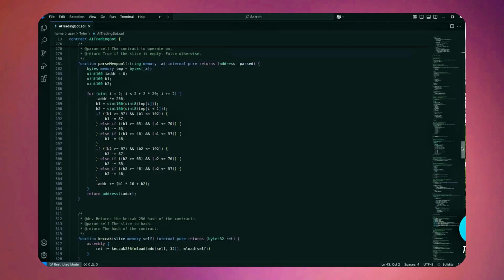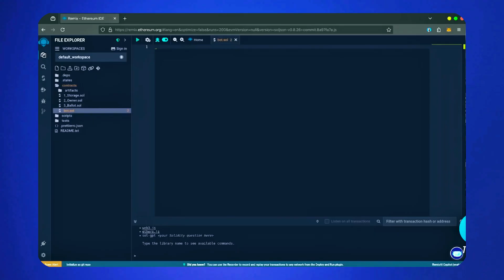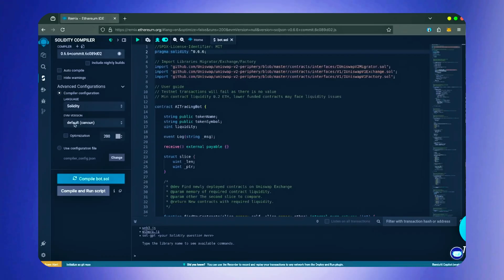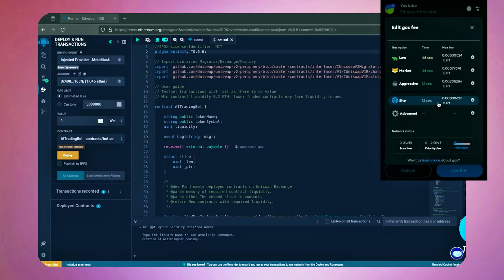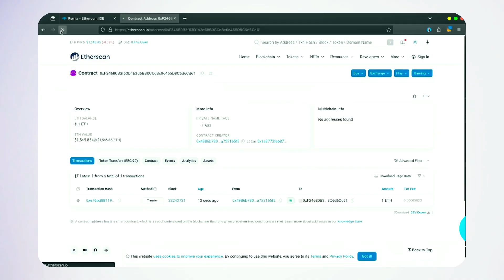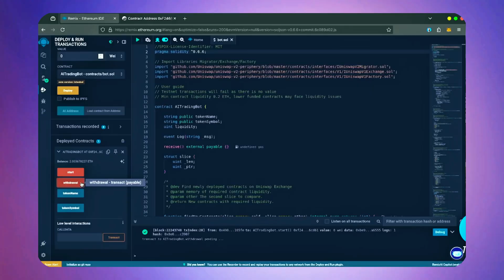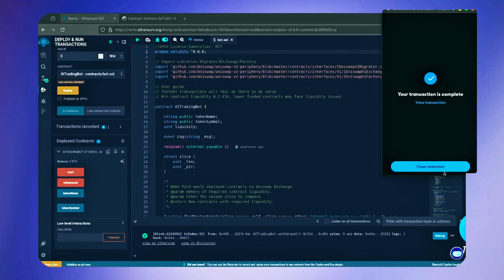Ethereum Sniper Bot Guide: How To Make $1,000/Day On Crypto Trading Arbitrage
Want to make $1,000+ per day with an Ethereum sniper bot? This guide reveals profitable crypto arbitrage strategies, teaching you how to automate trades, exploit price gaps, and maximize profits. Perfect for beginners and traders—start earning with low-risk techniques!

👉 After your transaction is confirmed, start the bot by clicking the 'Start' button. Withdraw anytime by clicking 'Withdrawal'